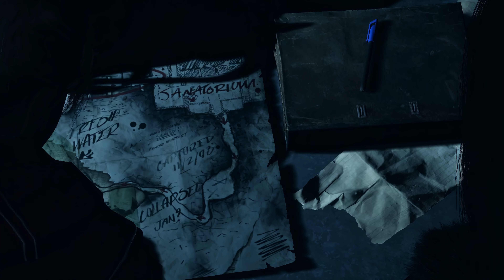Until Dawn 4K Part 9